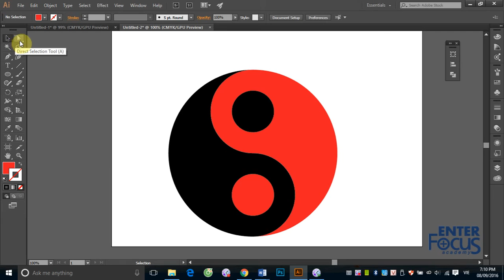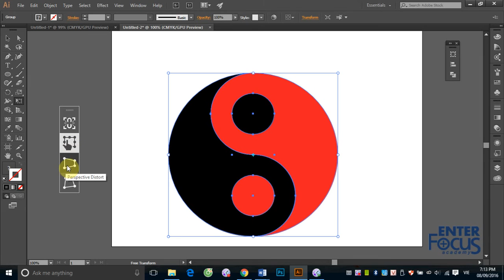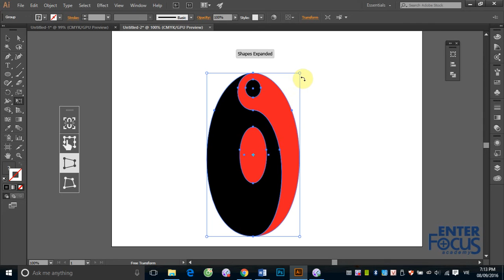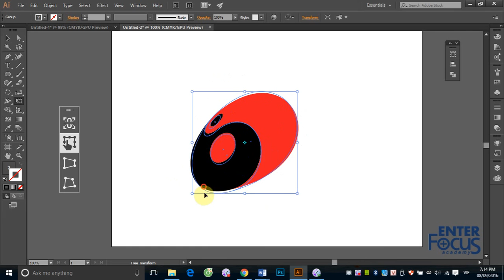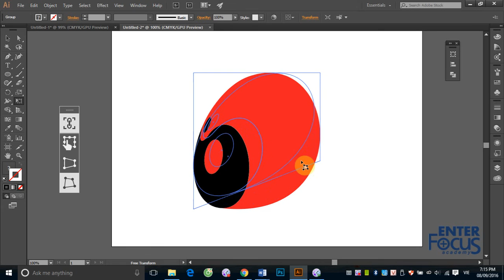Học Illustrator: B3_2 Nhóm công cụ Transform